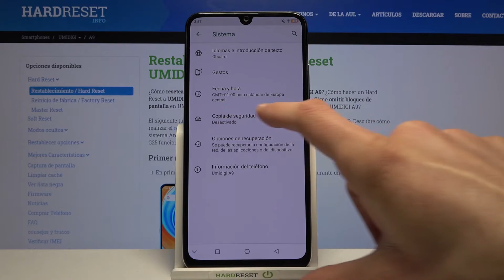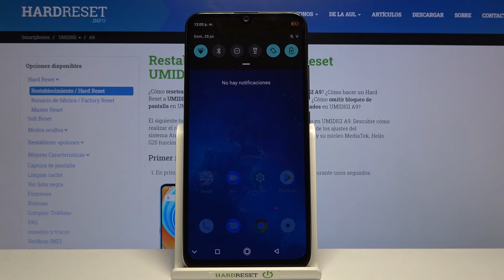Cómo cambiar fecha y hora en UMIDIGI A9 - configurar fecha y hora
Hoy te mostramos cómo ajustar manualmente fecha y hora en tu UMIDIGI A9. Sigue las instrucciones adjuntas: aprende a acceder a la configuración de fecha y hora en UMIDIGI A9 y actualiza la fecha y hora en un par de segundos.